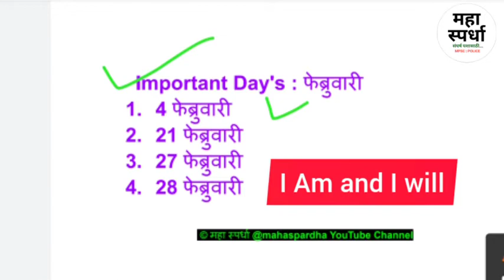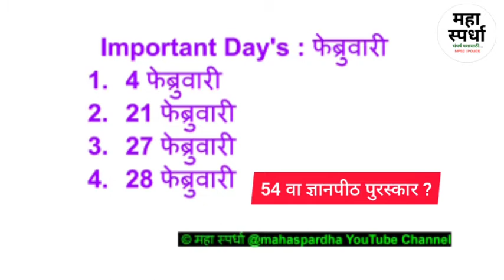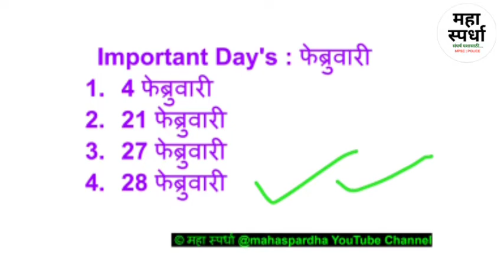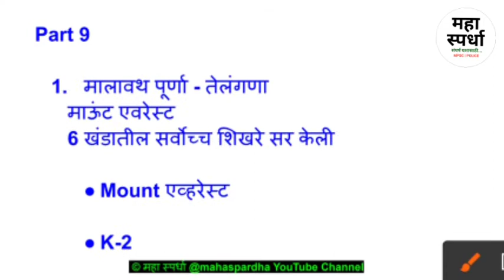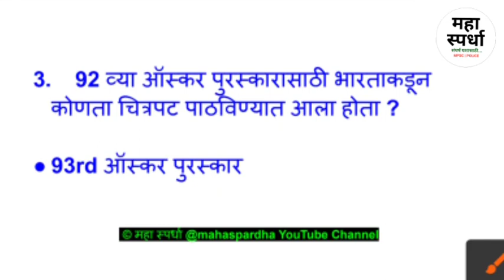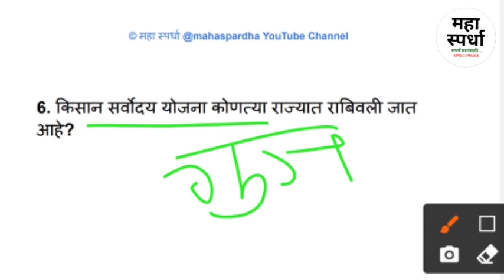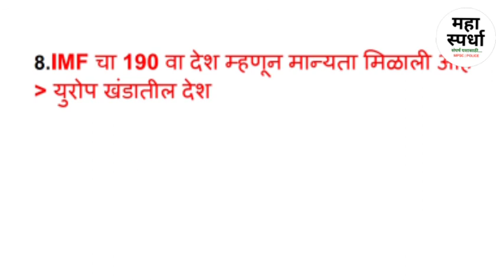चालू घडामोडी Part 9 |संयुक्त पुर्व परीक्षा 2020 |पोलीस,आरोग्य भरती |mpsc current affairs mahaspardha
😍 चालू घडामोडी focus combine 2020 | MPSC संयुक्त पुर्व परीक्षा , Police, आरोग्य भरती व इतर सरळसेवा भरती या परीक्षा साठी अत्यंत महत्वाचे घटक with GS facts mpsc

▶️ चालू घडामोडी Playlist 👇 All video @1place

Mpsc current पुरस्कार
पोलीस भरती चालू घडामोडी
आरोग्य भरती चालू घडामोडी
चालू घडामोडी पोलीस भरती
चालू घडामोडी आरोग्य विभाग भरती
चालू घडामोडी mpsc psi
चालू घडामोडी mpsc STI
चालू घडामोडी mpsc ASO
चालू घडामोडी mpsc CLERK
चालू घडामोडी mpsc मंत्रालय लिपिक
चालू घडामोडी mpsc TAX ASSISTANT
चालू घडामोडी mpsc कर सहायक
MPSC लिपिक चालू घडामोडी
mpsc psi current affairs
mpsc STI Current affairs
mpsc ASO current affairs
mpsc current affairs PSI
MPSC CURRENT PSI
चालू घडामोडी mpsc
Mpsc current पुरस्कार
Mpsc Chalu ghadamodi 2020 marathi
Mpsc Chalu ghadamodi 2019 marathi

Mpsc Chalu ghadamodi 2021 marathi

Mpsc Chalu ghadamodi pdf marathi